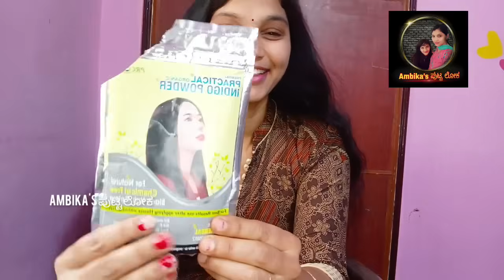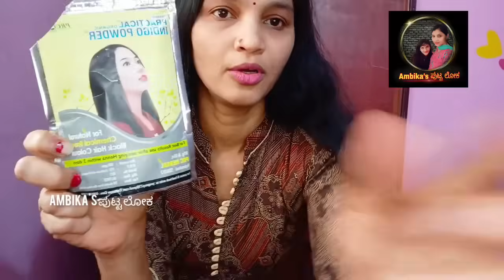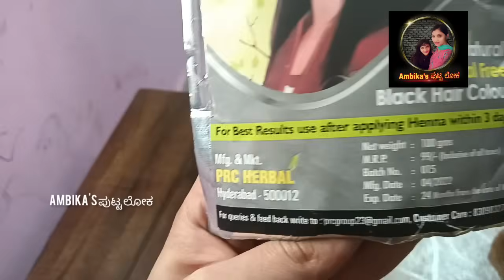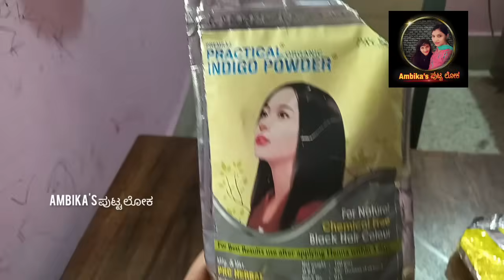ಚಿಕ್ಕ ಪ್ರಾಯಕ್ಕೆ ಕೂದಲು ಬಿಳಿಯಾಗಿದೆಯೇ | ಯಾವ ಕೆಮಿಕಲ್ ಉಪಯೋಗಿಸದೆ ನ್ಯಾಚುರಲ್ ಆಗಿ ಕೂದಲನ್ನು ಕಪ್ಪು ಮಾಡಿ 👍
Ambika's putta loka